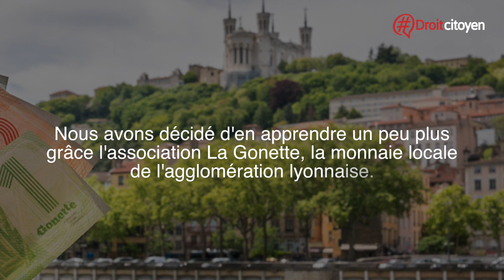🔴 LA GONETTE : LA MONNAIE LOCALE LYONNAISE [VERIDIK]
En France, les monnaies locales gagnent en popularité et apparaissent comme une solution à des problèmes économiques.

Nous avons décidé d’en apprendre un peu plus grâce à l’association La Gonette, la monnaie locale de l’agglomération lyonnaise et Paul Campy, adjoint au maire de Villeurbanne en charge de l’économie solidaire et à l’emploi. La mairie est très impliquée dans le développement de la monnaie complémentaire.

Reportage par Roméo Marchetti